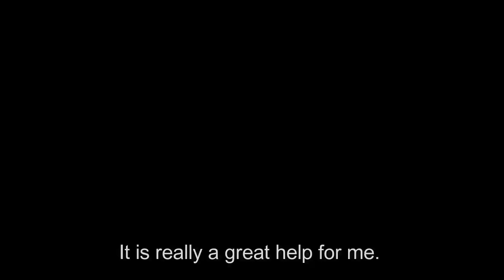Submersible Fish Cage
Adaptive, innovative and resilient. Watch how submersible fish cage farming provides a secure and typhoon-resilient fishing technology for the people of Eastern Visayas.